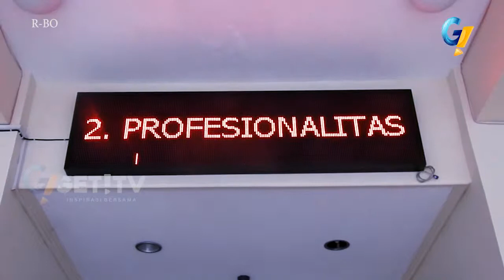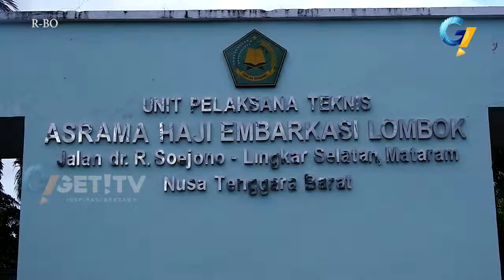36 CALON JAMAAH HAJI NTB GAGAL BERANGKAT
PULUHAN JAMAAH CALON HAJI ASAL NUSA TENGGARABARAT (NTB), HARUS LEBIH BERSABAR LAGI, MENUNGGU PEMBERANGKATAN, KE TANAH SUCI MEKKAH. PASALNYA, 36 JCH ASAL NTB, BATAL BERANGKAT, KARENA BERBAGAI ALASAN.
CONTENT
SEDIKITNYA, 36 JAMAAH CALON HAJI ASAL NTB, GAGAL BERANGKAT, MENUNAIKAN IBADAH HAJI, TAHUN INI.
PENUNDAAN INI, DISEBABKAN KARENA SEBAGIAN JAMAAH CALON HAJI, ASAL BUMI GORA INI, MENINGGAL DUNIA.
SELAIN KARENA ALASAN MENINGGAL DUNIA, SEBAGIAN JAMAAH CALON HAJI INI, MENDERITA SAKIT, DAN KARENA ALASANADMINISTRASI.
DATA YANG DIKELUARKAN, KANTOR WILAYAH KEMENTRIAN AGAMA NTB, 11 JAMAAH CALON HAJI, MENDERITA SAKIT, DAN DINYATAKAN TIDAK MAMPU, MELANJUTKAN PERJALANAN MENUJU TANAH SUCI MEKKAH.
16 JAMAAH CALON HAJI LAINNYA, MENINGGAL DUNIA.
SEMENTARA, 9 JAMAAH CALON HAJI LAINNYA, BELUM MELUNASI PEMBAYARAN, ONGKOS RESMI PERJALANAN IBADAH HAJI, YANG DITETAPKAN PEMERINTAH.
ONGKOS RESMI, PERJALANAN IBADAH HAJI, YANG DITETAPKAN PEMERINTAH TAHUN INI, SEBESAR 38 JUTA RUPIAH.
MENURUT, PELAKSANA HARIAN KEPALA BIDANG HAJI DAN UMROH, KANWIL KEMENTERIAN AGAMA NTB, SIROJUDIN, KE-36JAMAAH CALON HAJI, YANG GAGAL BERANGKAT INI, AKAN DIGANTI, JAMAAH CALON HAJI CADANGAN.